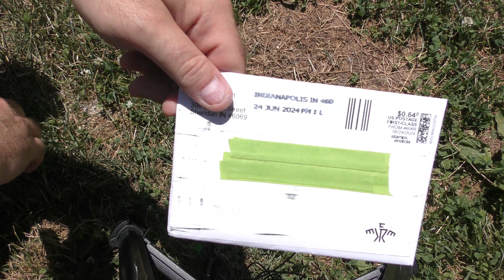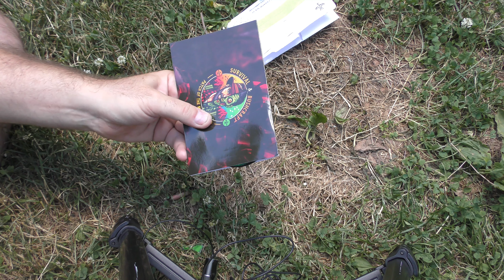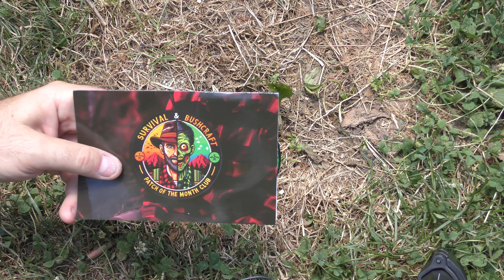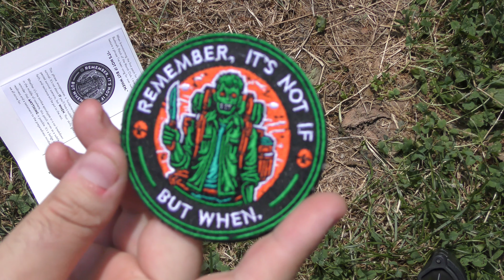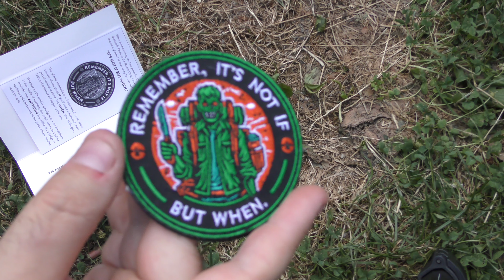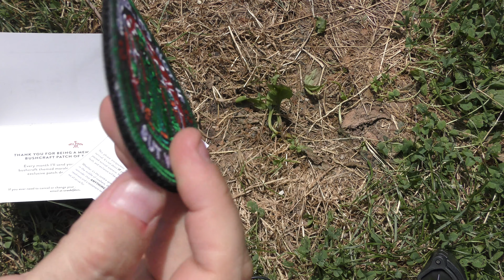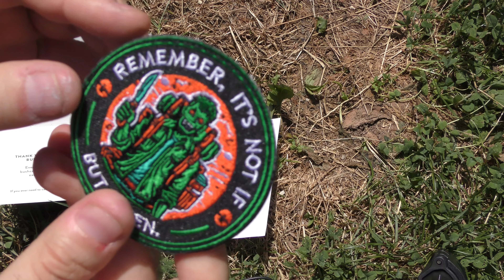BRAND NEW SUNBSCRIPTION! Creek Stewart's Patch of the Month Club - Patch #1 July 2024